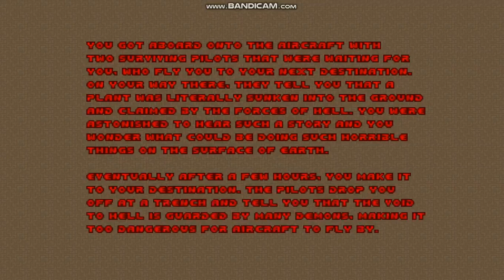Illuminatus - Map12 - The Trench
Here is Map12: The Trench from Illuminatus (Doom Wad).